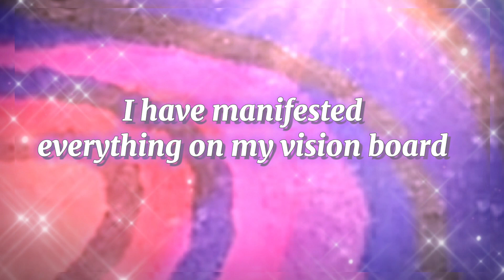vision board booster "I have manifested Everything on my vision board" ✨️ 1 affirmation subliminal